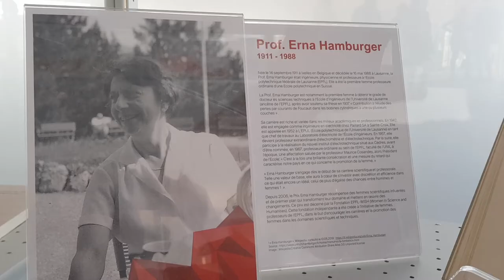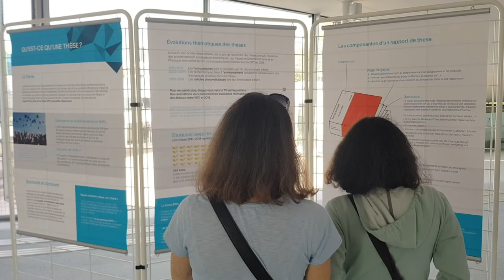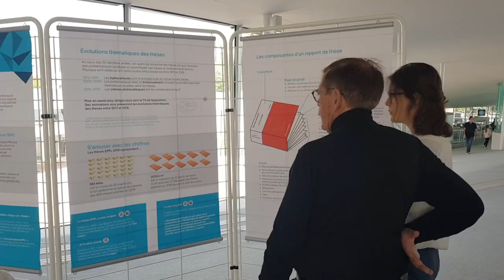Exposition « 50 ans de thèses EPFL »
À l’occasion des 50 ans de la fédéralisation de l’EPFL, la Bibliothèque vous ouvre les portes de l’incroyable collection des thèses de l’Ecole. Empilées les unes sur les autres, les thèses EPFL culmineraient à près de 140 mètres, soit la hauteur du jet d’eau de Genève... Préparez-vous donc à plonger dans le monde des thèses EPFL !

Plus de 2 kilomètres de thèses
Au centre de l’exposition, une structure en forme de 50 annonce la couleur : les thèses sont à l’honneur. Quelques 300 reproductions de thèses y sont massivement déposées et témoignent du poids, aussi bien physique que scientifique, que représente la recherche doctorale à l’EPFL. À titre d’exemple, le poids total des thèses EPFL publiées en 2018 est de 384 kilos. Un chiffre pas si étonnant lorsqu’on apprend, en se promenant dans l’exposition, que l’EPFL publie en moyenne plus d’une thèse chaque jour. Si la structure semble massive, les thèses qui y sont exposées ne représentent que 4% de la collection totale conservée par la Bibliothèque dans le sous-sol du Rolex Learning Center. Mises bout à bout, ces 8’000 thèses permettraient de relier Ouchy à la cathédrale Notre-Dame de Lausanne, soit une distance de plus de deux kilomètres !

Thèse centenaire en 2020
En plus de mettre à disposition les thèses rédigées à l’EPFL depuis 50 ans, la Bibliothèque conserve également toutes les thèses rédigées par les doctorants de l’Ecole d’Ingénieurs de l’Université de Lausanne (l’ancêtre de l’EPFL avant sa fédéralisation en 1969). Ainsi, la thèse la plus ancienne, soutenue par Roland Zehnder-Spoerry, date de 1920 et est exposée dans les vitrines des livres anciens, à proximité de l’exposition. D’autres thèses y sont également visibles, comme celle d’Erna Hamburger (première thèse EPFL rédigée par une femme en 1937), ou encore celle de Jean-Baptiste Carré (première thèse diffusée librement sous licence Creative Commons* en 2015).

Interview de Pierre Vandergheynst
L’exposition retrace également l’histoire de l’École doctorale, créée en 2003, sous la présidence de Patrick Aebischer, conjointement avec les laboratoires de l’EPFL. Pierre Vandergheynst, Vice-Président pour l’éducation et Président de la commission doctorale, y livre sa vision de l’École doctorale et du rôle des doctorants EPFL : « Les doctorants de l’EPFL sont des spécialistes de la science. À notre époque, le discours scientifique n’est pas assez entendu dans la société, alors que d’énormes questions se posent : le réchauffement climatique, l’accès à la santé, les vaccins. Je pense que nous devons inciter les doctorants à porter la parole scientifique, participer au débat et faire entendre la voix de la science et de la raison dans ces grandes questions sociétales. »

Témoignages d’anciens doctorants
D’anciens doctorants témoignent de leur aventure doctorale à l’EPFL : « La recherche et la rédaction de ma thèse ont été une véritable aventure humaine. Nous étions une équipe soudée comme des montagnards en expédition. En plus, les signaux que je mesurais pour ma thèse ressemblaient à des dents de scie, avec des sommets, des creux et des falaises. » déclare Christian Simm, fondateur et directeur de swissnex San Francisco. Kristen Lorentz, directrice associée chez Anokion, compare la rédaction de sa thèse à de la plongée sous-marine : « Être immergée dans un nouvel environnement et découvrir les trésors cachés et fascinants de la nature... en n’oubliant pas de remonter pour prendre de l’air ! ».

*les licences CC, selon leur choix, ne protègent aucun ou seulement quelques droits relatifs aux œuvres